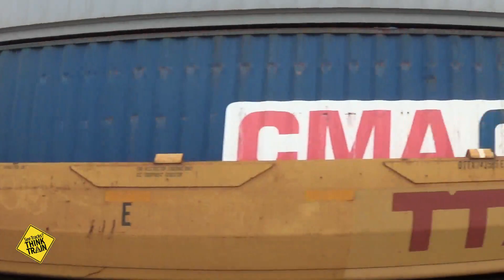UP 4627 (EMD SD70M) trails NS 236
NS 2954 (EMD SD70M) UP 4627 (EMD SD70M) and NS 7600 (GE ES44DC) lead NS 236 on 06/09/2019 at 13:15 pm.